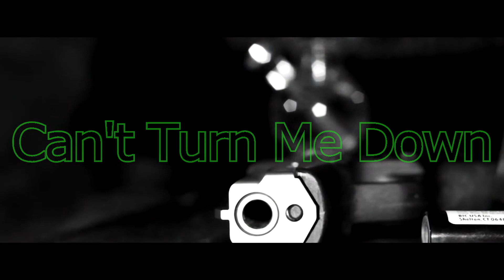Amazin - Cant Turn Me Down {Official Video} + (Channel Green Teaser)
Shot & Edited By BamMoney Vizual's FaceBook.Com/BamMoneyVizuals